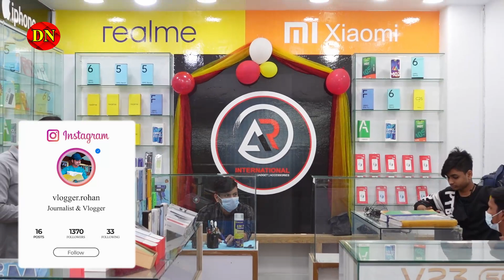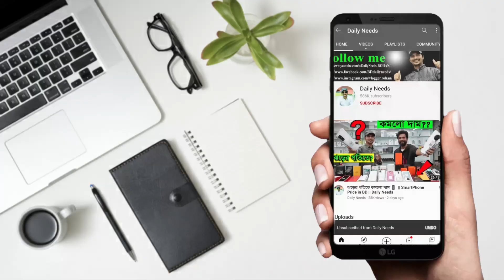বছরের সবচেয়ে কমদামে New Smartphone কিনুন 🔥 Mobile Phone Price in BD 📱 2022 OFFER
AR International
Shop- 83/A, Level- 6, Block- A,

☘Allah Hafez☘